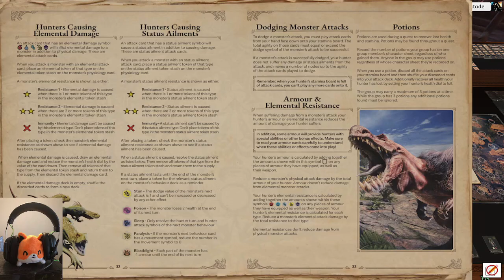Monster Hunter World: The Board Game Part 8 | More Damage Incoming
Remember kids read the rulebook. Or don't if you want an easier time.

0:00 Intro
8:00 Gameplay